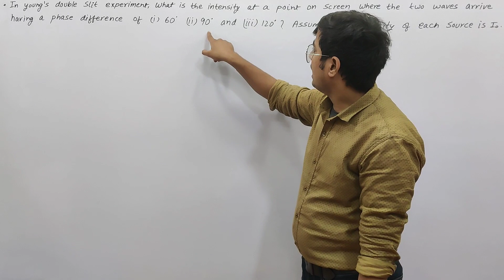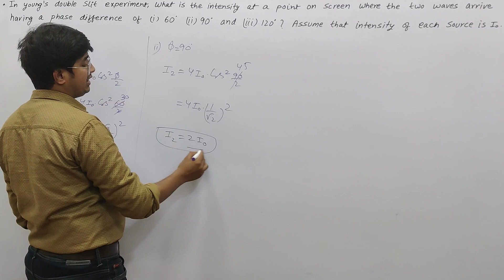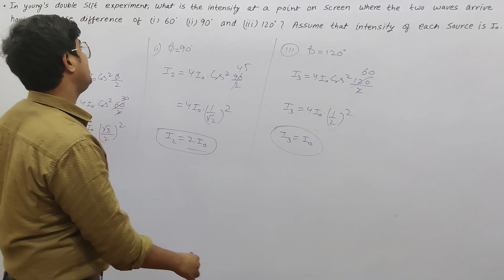In Young's Double Slit Experiment. What Is The Intensity At A Point On Screen....